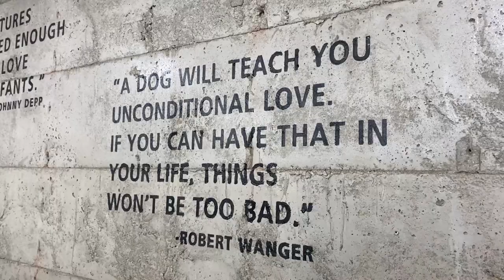Dog-in-Town Cafe | Bangkok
A unique cafe in one of Bangkok's hippest neighborhood. Sip a coffee with many canine friends at Dog in Town Ekkamai